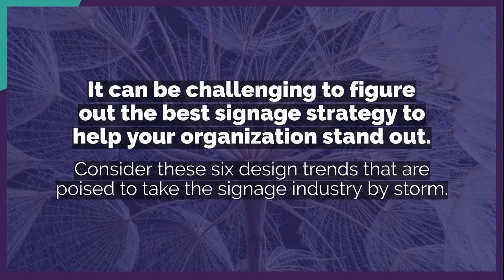The 2022 Office Environment: Six Signage Design Trends to Watch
It can be challenging to figure out the best signage strategy to help your organization stand out. Consider these six design trends that are poised to take the signage industry by storm.